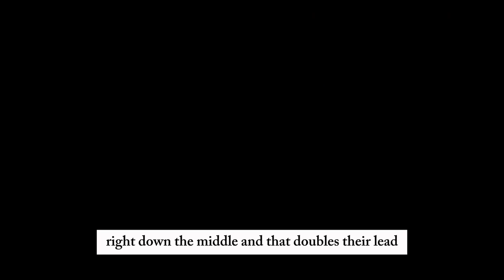Ronaldo vs Messi Penalty Shootout: Argentina Vs Portugal | eFootball 24 Mobile Highlights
Title: "Argentina Vs Portugal Penalty Shootout: Ronaldo vs Messi | eFootball Matches Highlight"

Watch the thrilling penalty shootout between Argentina and Portugal featuring the epic battle between Ronaldo and Messi. This football match highlight will keep you on the edge of your seat as two of the greatest players in the world go head to head. Who will come out victorious in this intense showdown? Don't miss out on all the action and excitement!